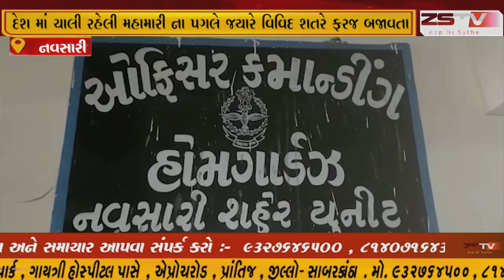નવસારી શહેર હોમગાર્ડ યુનિટ ના જવાનો નું સન્માન કરવા માં આવ્યું//ZSTV NEWS//